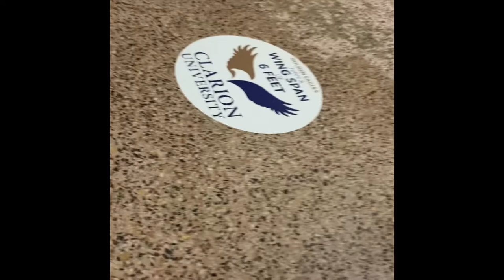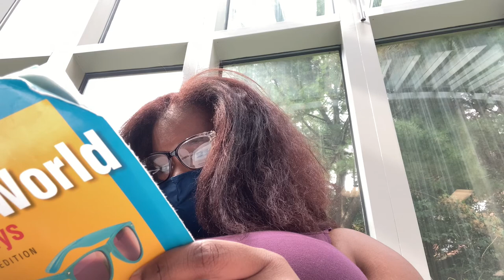A Day in the life of a Clarion University student